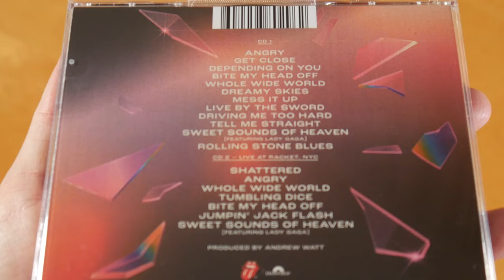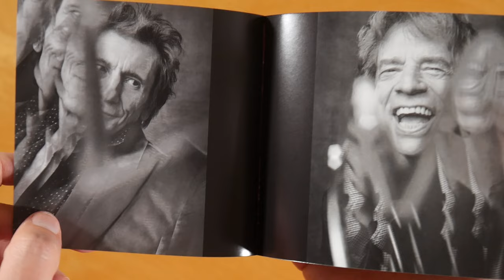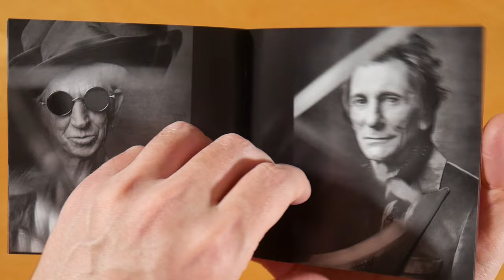The Rolling Stones - Hackney Diamonds (Live Edition) CD Unboxing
In this video I show you the Hackney Diamonds (Live Edition) CD by The Rolling Stones.
More music by The Rolling Stones

► ALBUM INFO
The Rolling Stones - Hackney Diamonds (Live Edition)
Release Date: 12/15/2023
Price: 16,98 $

Hackney Diamonds Tracklist:
01. Angry
02. Get Close
03. Depending On You
04. Bite My Head Off
05. Whole Wide World
06. Dreamy Skies
07. Mess It Up
08. Live By The Sword
09. Driving Me Too Hard
10. Tell Me Straight
11. Sweet Sounds Of Heaven (feat. Lady Gaga)
12. Rolling Stone Blues

CD 2
01. Shattered (Live at Racket NYC)
02. Angry (Live at Racket NYC)
03. Whole Wide World (Live at Racket NYC)
04. Tumbling Dice (Live at Racket NYC)
05. Bite My Head Off (Live at Racket NYC)
06. Jumpin' Jack Flash (Live at Racket NYC)
07. Sweet Sounds Of Heaven (Live at Racket NYC)

Hackney Diamonds Info:
The album by The Rolling Stones was released on 15th december 2023 via Polydor.